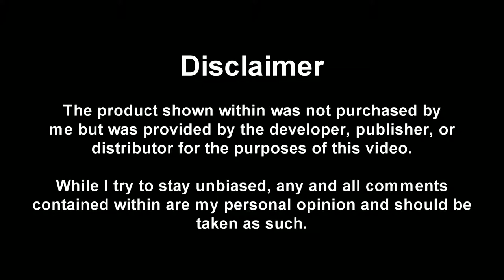Let's Play: Mall Mayhem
I had originally thought Mall Mayhem would be a similar game to Carmageddon but that's not the case.  I do think it does just fine in defining itself it in its own class and well worth taking a look.

The key for this game was provided by the developer, Titanium Game Studios, for the purposes of this video.